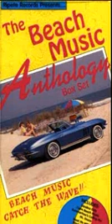Globetrotters - Rainy Day Bells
We Promote Carolina Beach/Shag Music !                                                                     All Music 0n SomeBeachMusic.com Is For Entertainment Only !                                                           & Record Label That Recorded This Music